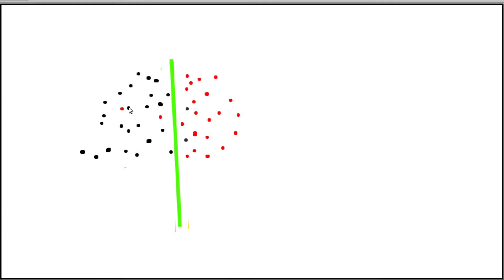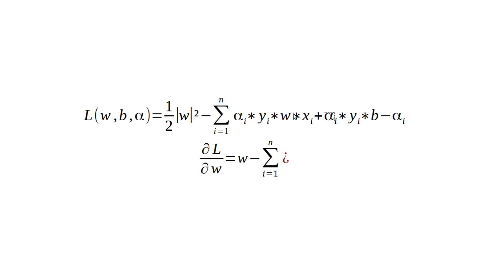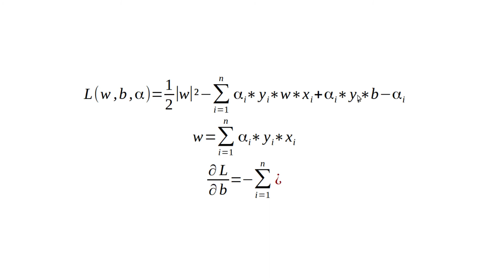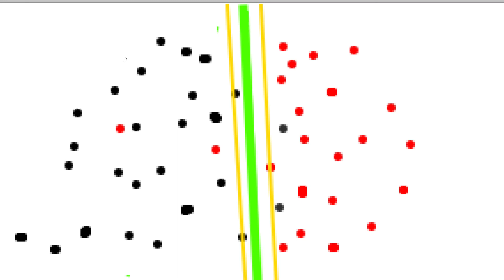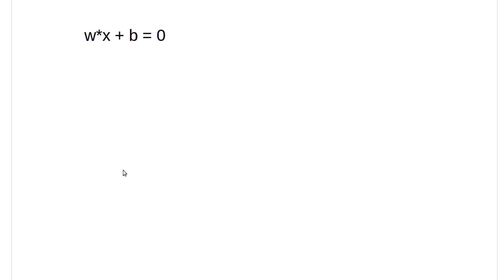Machine Learning #71 - Support Vector Machines #2 - Die Lagrange Methode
In diesem Tutorial geht's um die Lagrange Methode der Support Vector Machines (SVM).